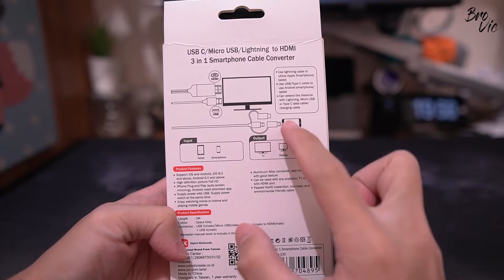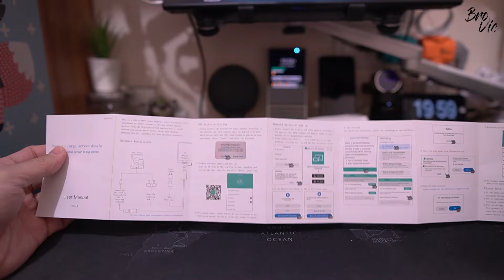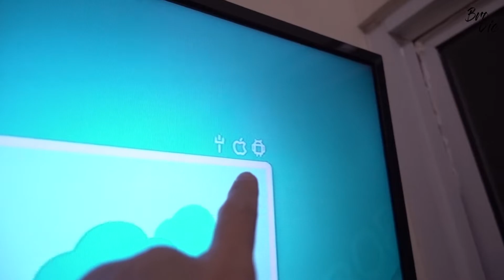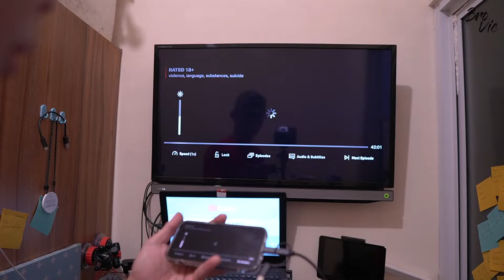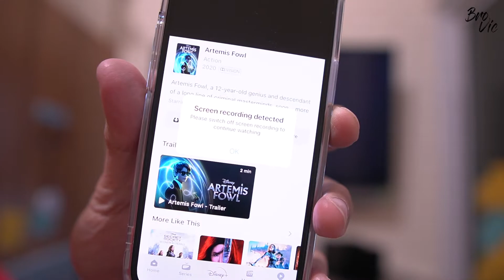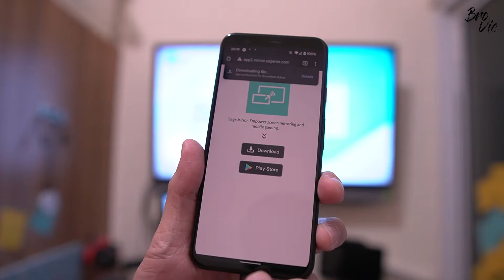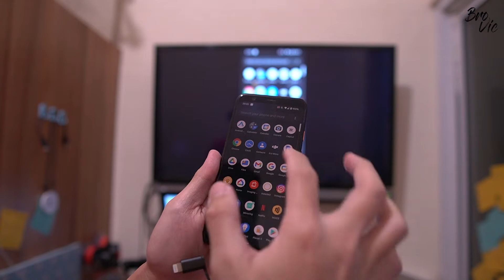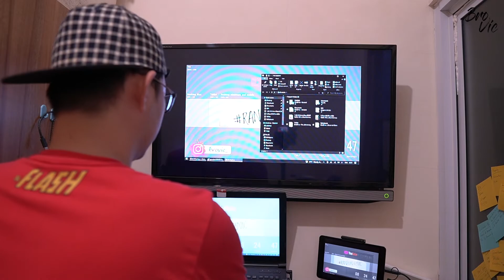Solusi untuk Koneksi Smartphone ke TV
Solusi buat koneksi Smartphone kalian ke TV/Projector